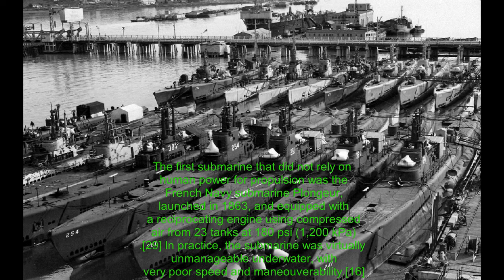world first submarine in the world |early submarine of the world| first weaponisedsubmaine of world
The carpenter Yefim Nikonov built the first military submarine in 1720 by order of Tsar Peter the Great in Russia. Nikonov armed his submarine with "fire tubes", weapons akin to flame-throwers. The submarine was designed to approach an enemy vessel, put the ends of the "tubes" out of the water, and blow up the ship with a combustible mixture. In addition, Nikonov designed an airlock for aquanauts to come out of the submarine and to destroy the bilge of the ship. With the death of Peter I in January 1725, Nikonov lost his principal patron and the Admiralty withdrew support for the project.[citation needed]

A cutaway depiction of David Bushnell's Turtle, 1776.
The first American military submarine was Turtle in 1776, a hand-powered egg-shaped (or acorn-shaped) device designed by the American David Bushnell, to accommodate a single man. It was the first submarine capable of independent underwater operation and movement, and the first to use screws for propulsion.[17] However, according to British naval historian Richard Compton-Hall, the problems of achieving neutral buoyancy would have rendered the vertical propeller of the Turtle useless. The route that Turtle had to take to attack its intended target, HMS Eagle, was slightly across the tidal stream which would, in all probability, have resulted in Ezra Lee becoming exhausted.[18] There are also no British records of an attack by a submarine during the war. In the face of these and other problems, Compton-Hall suggests that the entire story around the Turtle was fabricated as disinformation and morale-boosting propaganda, and that if Ezra Lee did carry out an attack, it was in a covered rowing boat rather than in Turtle. Replicas of Turtle have been built to test the design. One replica (Acorn), constructed by Duke Riley and Jesse Bushnell (claiming to be a descendant of David Bushnell), used the tide to get within 200 feet (61 m) of the RMS Queen Mary 2 in New York City (a police boat stopped Acorn for violating a security zone).[19][20][21] Displays of replicas of Turtle which acknowledge its place in history appear in the Connecticut River Museum, the U.S. Navy's Submarine Force Library and Museum, Britain's Royal Navy Submarine Museum and Monaco's Oceanographic Museum.[citation needed]

The Nautilus (1800), built in France by Robert Fulton.

An 1806 submarine design by Robert Fulton.
In 1800, the French Navy built a human-powered submarine designed by Robert Fulton, the Nautilus. It also had a sail for use on the surface and so exhibited the first known use of dual propulsion on a submarine. It proved capable of using mines to destroy two warships during demonstrations. The French eventually gave up on the experiment in 1804, as did the British, when Fulton later offered them the submarine design.[22]

In 1834 the Russian Army General Karl Andreevich Shilder [ru] demonstrated the first rocket-equipped submarine to Emperor Nicholas I.[23]

The Submarino Hipopótamo, the first submarine built in South America, underwent testing in Ecuador on September 18, 1837. Its designer, Jose Rodriguez Lavandera, successfully crossed the Guayas River in Guayaquil accompanied by Jose Quevedo. Rodriguez Lavandera had enrolled in the Ecuadorian Navy in 1823, becoming a Lieutenant by 1830. The Hipopotamo crossed the Guayas on two more occasions, but it was abandoned because of lack of funding and interest from the government.[24]

In 1851 a Bavarian artillery corporal, Wilhelm Bauer, took a submarine designed by him called the Brandtaucher (fire-diver) to sea in Kiel Harbour. Built by August Howaldt and powered by a treadwheel, Brandtaucher sank, but the crew of three managed to escape.[25]

During the American Civil War both sides made use of submarines. Examples were the Alligator, for the Union, and the Hunley, for the Confederacy. The Hunley was the first submarine to successfully attack and sink an opposing warship. (see below)